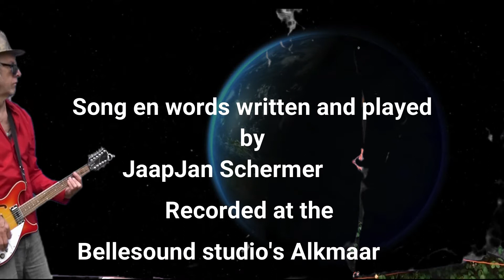THE WORLD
Compositie van JaapJan Schermer. Gaat over de Godsdienstwaanzin en wat daar voor ergs uit voortvloeit. Opgenomen in de Bellesoundstudio's in Alkmaar op 16 mei 2020 . Film gemaakt door dezelfde persoon.